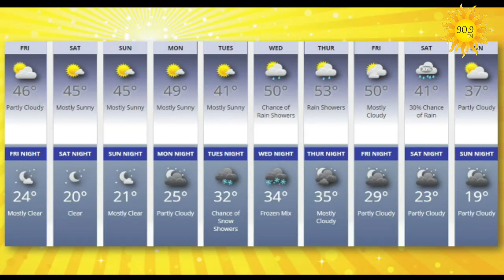Preview: Friday, November 22, 2019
Scott Michlin is talking with Andrea Pena from Childhaven today!
Plus: a prep sports update from Wally D!
Also:  the CopShop, Storytelling and our final DJ for a Day!
Why listen to (or watch) anything else? :-D